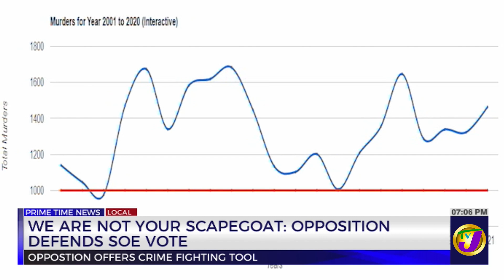We are not your Scapegoat; PNP Defends SOE Vote | TVJ News - Nov 27 2022